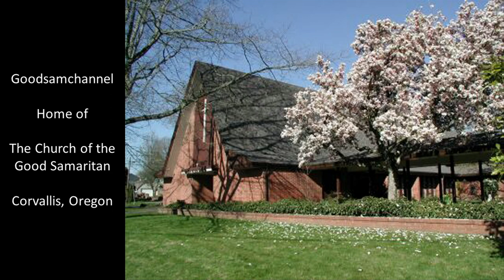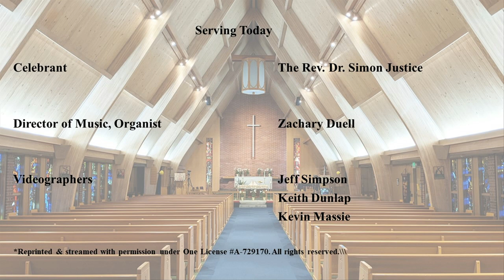Holy Eucharist for the 2nd Sunday after Pentecost and Baptism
Episcopal Church of the Good Samaritan, Corvallis Oregon
Holy Eucharist, Rite 2,  for The Second Sunday after Pentecost and Baptism
Celebrant - The Rev. Dr. Simon Justice
Preacher - The Rev. Dr. Simon Justice
O.T. Lector - Rosemary Magee
N.T. Lector / Prayers for the People - Linda Gelbrich
Director of Music / Organist - Zachary Duell
Solist & Cantor - Peter Klammer
Choir - Dr. Terri Homer, Dr. Renee Pearson, Paul Vecchi, Sharon Strong, Michele Justice & Rosie Orellana, Mary Stone-Moursund, Andrew Moursund, Connor Boring-Mackie, Gail Wells, Tanner Smith
Good Samaritan Bell Choir - Stephanie Wohlwend, Patricia Wohlwend, Wendy McCoy, Harriet Lorz, Zachary Duell, Pam Justus, E. Anderson
Videographers - Keith Dunlap, Kevin Massie & Jeff Simpson